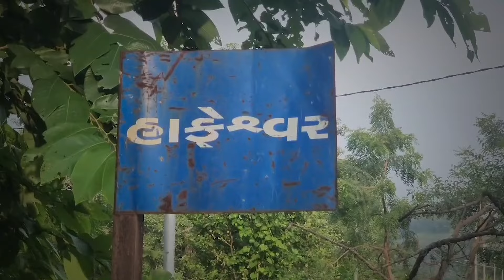Chhota Udaipurના હાફેશ્વર ગામે આઝાદીના બાળકોને શિક્ષણ મેળવવા બોટથી સામે પાર જવું પડે છે| Gujarat Tak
છોટાઉદેપુર જિલ્લાના કવાંટ તાલુકાના હાફેશ્વર ગામે આઝાદીના વર્ષો પછી પણ પ્રાથમિક શાળા એ જવા માટે ચોમાસામાં હાફેશ્વરના કોતરોમાં પાણી આવી જતા કિનારા ઉપર રહેતા વિદ્યાર્થીઓ સામે કિનારે આવેલી પ્રાથમિક શાળામાં  9 જેટલા બાળકો નાની બોટ દ્વારા 2 કિલોમીટર પાણીમાં બોટની મુસાફરી કરી શાળાએ પહોંચે છે જુઓ વધુ વિગત આ વીડિયોમાં